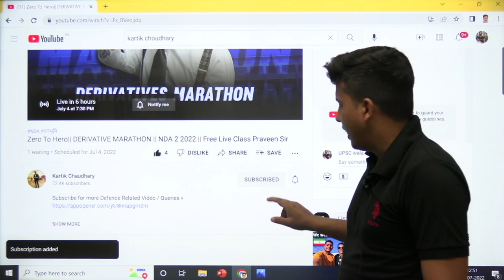Lo Fir Aa Gye Hum !! Ab Ye Kya Kr Diya Sir ne !!!